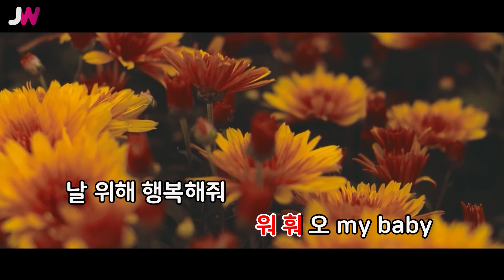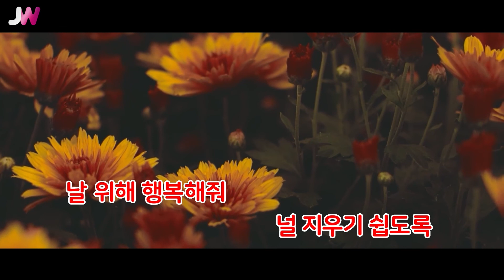[JW노래방] 남겨진 아픔 / 박미경 / JW Karaoke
번호 - 06276
제목 - 남겨진 아픔
가수 - 박미경